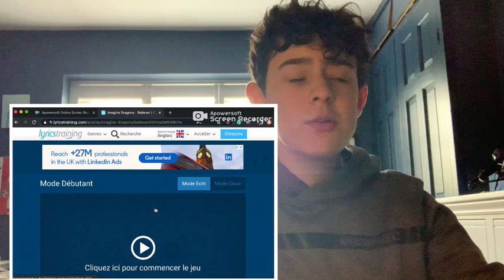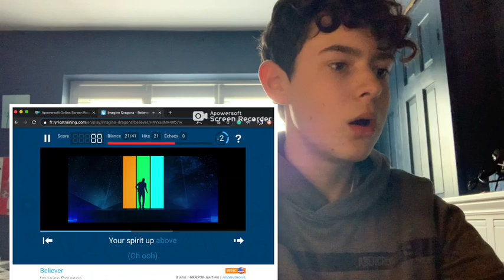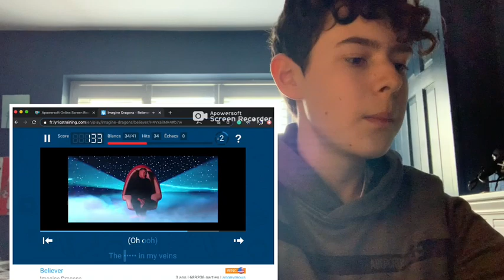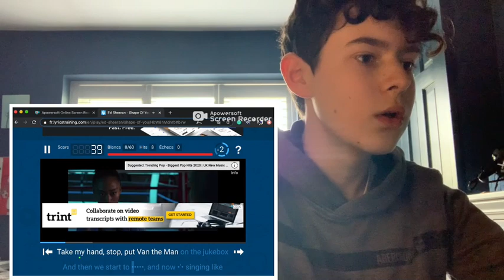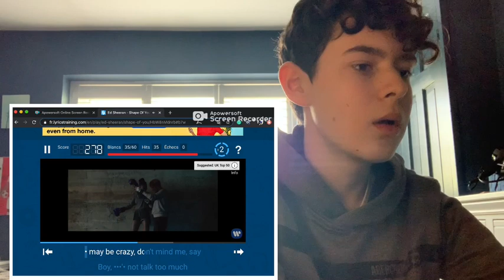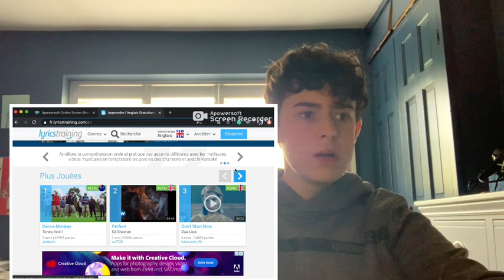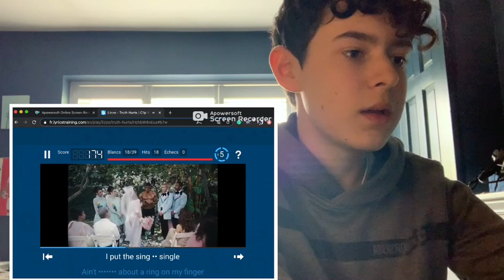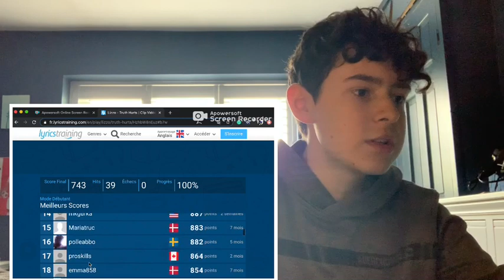TRYING OUT MY KNOWLEDGE ON LYRICS TRAINING